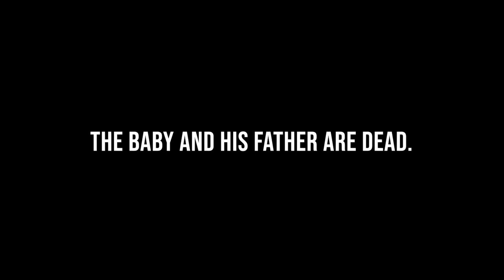Texting and Driving - Public Service Announcement